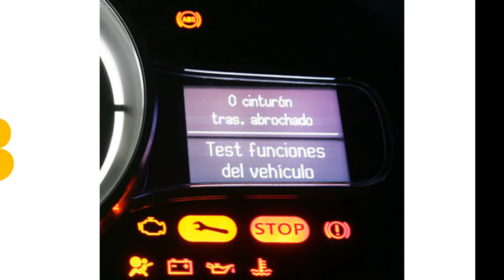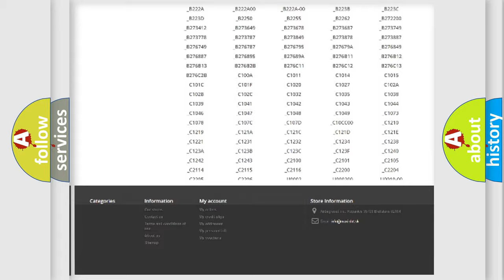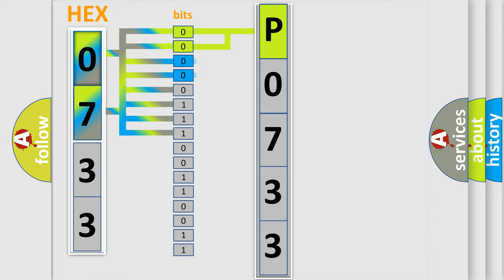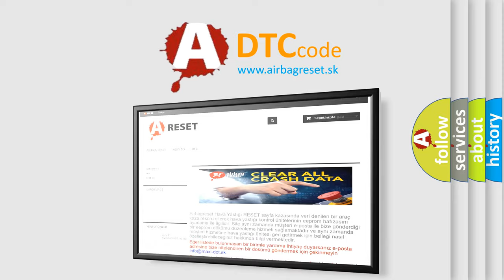DTC Fiat P0733 Short Explanation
Contents:
0:21 Basic DTC analysis according to OBD2 protocol standard.
1:48 Insight into programming
2:58 A diagnostically understandable description of the Diagnostic Trouble Code
3:05 Basic error definition

Make:
FIAT
Code:
P0733
Definition:
Gear 3 Shift Incorrect Ratio
Description:
During Gearshifts: The measured gear ratio exceeds the gear ratio range. If a symptom is detected during a downshift requiring the engagement of a dog clutch, a fault code is stored indicating the associated dog clutch. In Fixed Gears: If the output speed is greater than a threshold, a symptom is detected if the measured gear ratio exceeds the gear ratio range for calibrated amount of time.